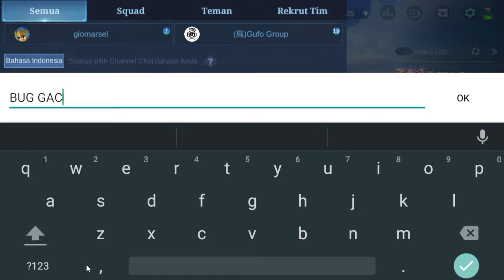BUG GACHA TRICK DAPATKAN EFEK RECALL FIRE CROWN MLBB GRATIS !!! PAKAI TRIK INI LANGSUNG PERMANEN?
BURUAN REDEEM!! KODE REDEEM ML TERBARU💎NEW CODE REDEEM MOBILE LEGENDS KODE REDEEM MLBB HARI INI 2022
TANPA DIAMOND❗CARA MENDAPATKAN SKIN SILVANNA COLLECTOR QUEEN FROST GRATIS - BUG TOKEN COLLECTOR ML
CARA MENDAPATKAN EFEK RECALL WONDER PARK GRATIS TANPA DIAMOND - BUG EVENT MLBB X SANRIO CHARACTERS
30 TIKET GACHA GRATIS EVENT MLBB X SANRIO CHARACTERS | CARA MENDAPATKAN SKIN SANRIO CHARACTER GRATIS
POLA DRAW MLBB X SANRIO CHARACTERS 2022 - DRAW PATTERN SANRIO BINGO + SERVER ID - POLA DRAW BINGO ML
POLA DRAW MLBB X SANRIO CHARACTERS 2022 - DRAW PATTERN ALL SKIN MLBB X SANRIO CHARACTERS
KODE REDEEM ML TERBARU HARI INI 2022 - TRIK BARU CARA DAPAT SKIN EPIC, DIAMOND MOBILE LEGENDS GRATIS
BURUAN KLAIM!! HARI INI 4 KODE REDEEM MLBB TERBARU | DIJAMIN WORK 100%? - KODE REDEEM MOBILE LEGENDS
TANPA DIAMOND❗CARA DAPAT SKIN COLLECTOR ZILONG EMPYREAN PALADIN GRATIS? - BUG EVENT GRAND COLLECTION
BUG HERO BARU MOBILE LEGENDS